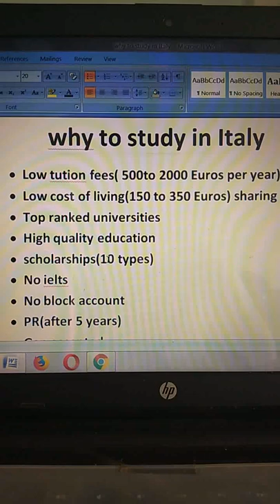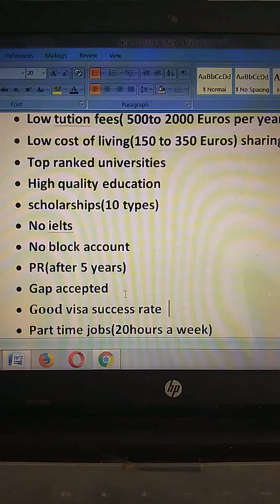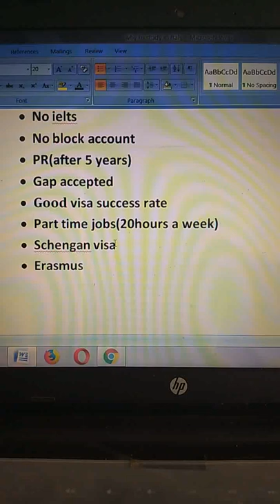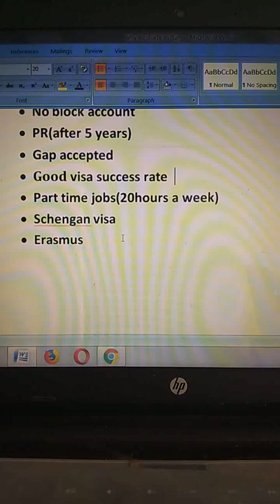study in Italy???benefits 👌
plz like subscibe and comment
New Channel